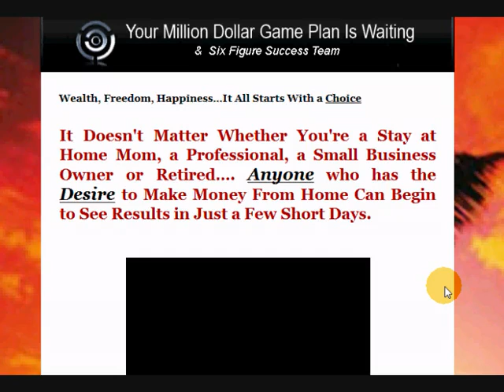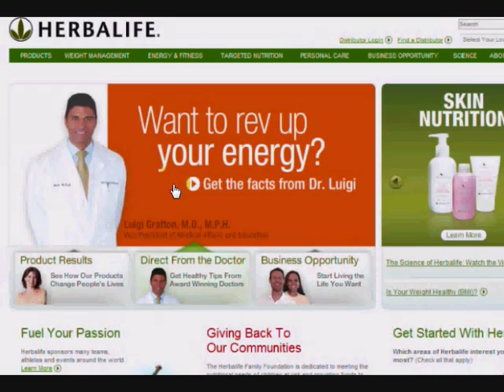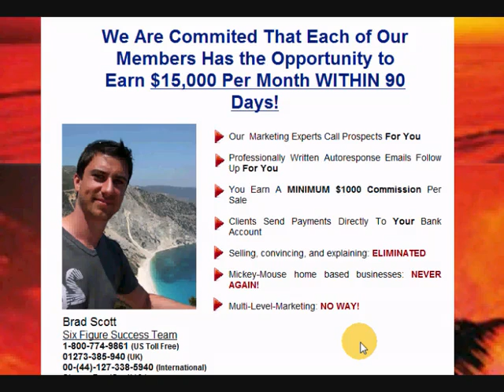(Herbalife)_ life, natural supplement Great GURU Training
For a small fee your customers would have their own domain, hosting, call center and online store. By becoming involved with HerbalBiz your customer will have all the benefits of owning their own business: you can set your own hours, take a vacation in the middle of the week or work only in the evenings.